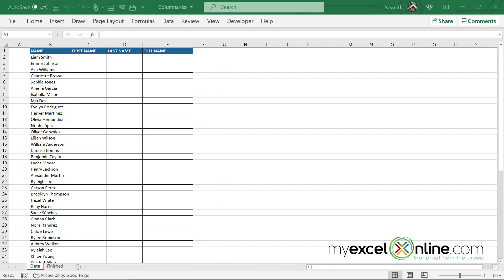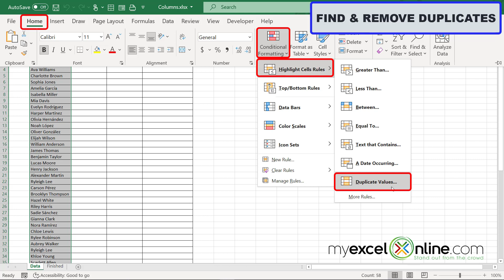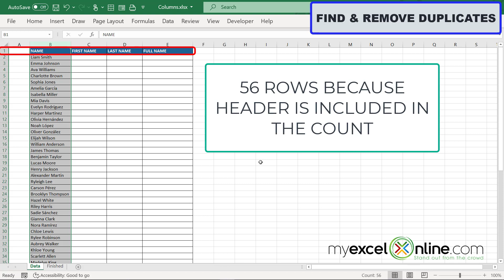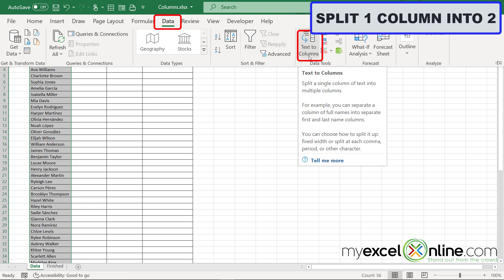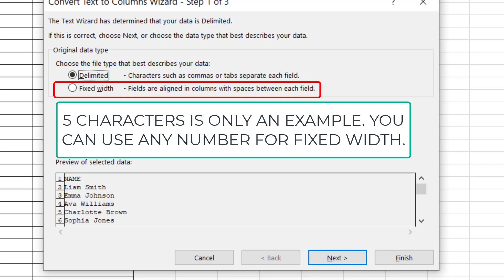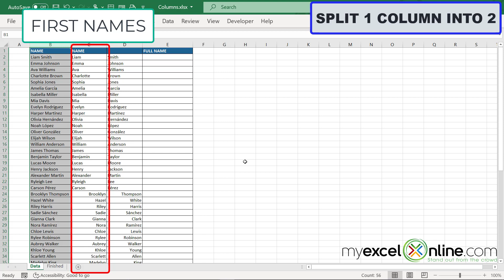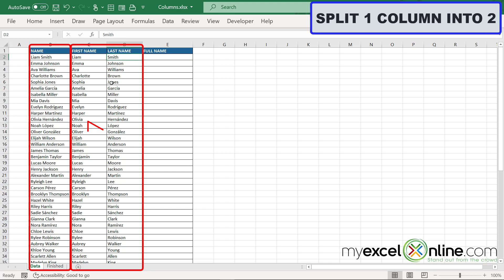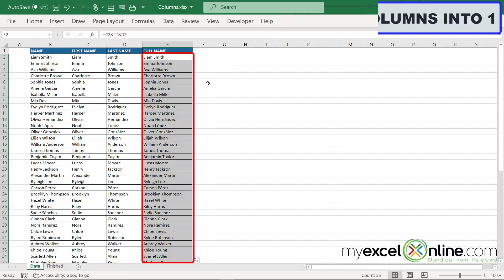Using Excel Column Functions To Join And Separate Data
Watch this video to learn how to use Excel Column Functions To Join And Separate Data! In this Using Excel Column Functions To Join And Separate Data tutorial, you are going to learn a few basic tips for separating data into columns and also parsing data into a single column as well as checking for duplicate data and removing those duplicates.

This is a great video for Beginner or Intermediate Excel users and it shows how you can use Excel Column Functions To Join And Separate Data.

This Using Excel Column Functions To Join And Separate Data tutorial was recorded using Microsoft Office 365.

📥 Download this Using Excel Column Functions To Join And Separate Data workbook so you can practice along with us

⌚ Time Stamps:
00:00 - Introduction
00:34 - Spreadsheet Explanation
00:48 -  Finding Duplicates
01:30 - Removing Duplicates
03:06  - Split One Column into Two Columns
06:05 - Parse Two Columns Into One Column
07:23 - Review

👨‍🏫 MyExcelOnline Academy Online Excel Courses 👇
1,000 video training tutorials & support covering Formulas, Macros, VBA, Pivot Tables, Power Query, Power Pivot, Power BI, Charts, Financial Modeling, Dashboards, Word, PowerPoint, Outlook, Access, OneNote, Teams & MORE...

101 Most Popular Formulas Paperback on Amazon
101 Ready To Use Macros Paperback on Amazon
101 Best Excel Tips & Tricks Paperback on Amazon

Cheers,

JOHN MICHALOUDIS
Chief Inspirational Officer & Microsoft MVP